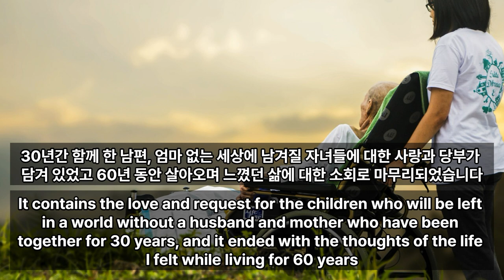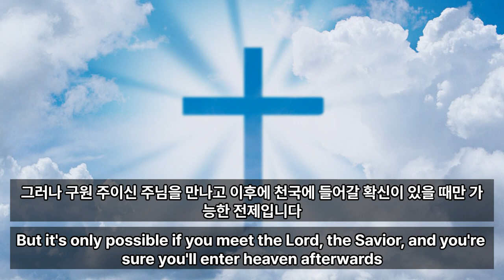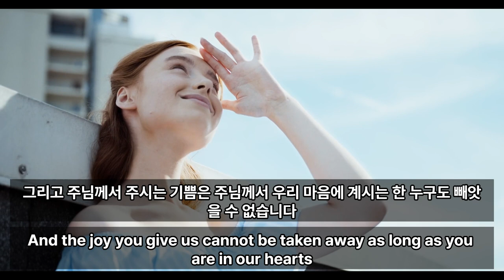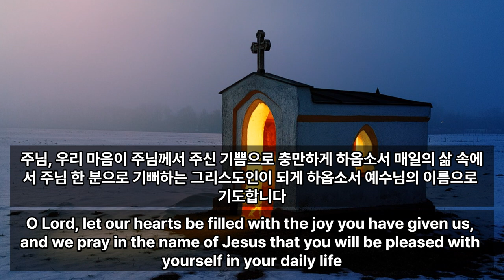[은혜의샘터] 인생의 기쁨 , the joy of life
믿음으로 죄의 문제를 해결한 사람만이 세상에서 진정한 행복을 누릴 수 있음을 기억하십시오